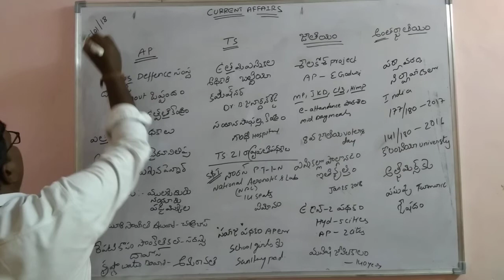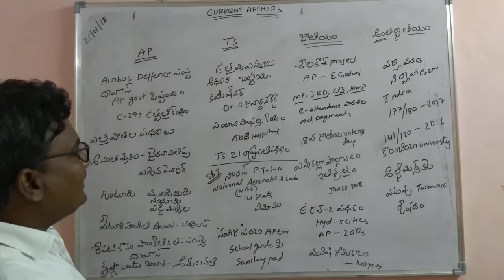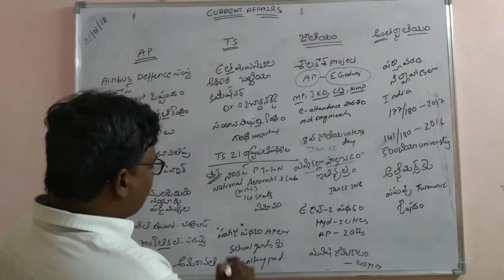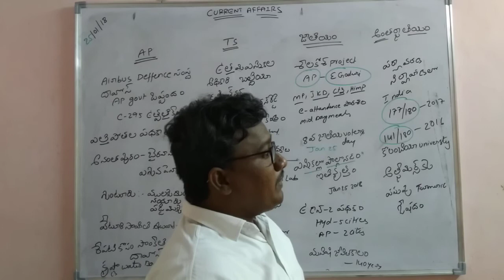Current affairs 25_01_18